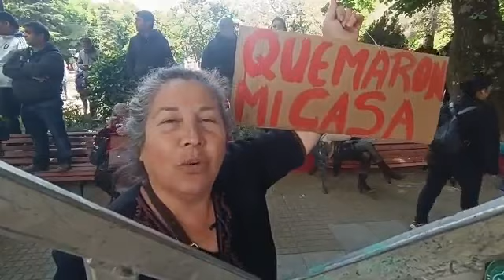mujer víctima de terrorismo, suplica por ayuda en Angol, tras la vista del presidente Gabriel Boric.